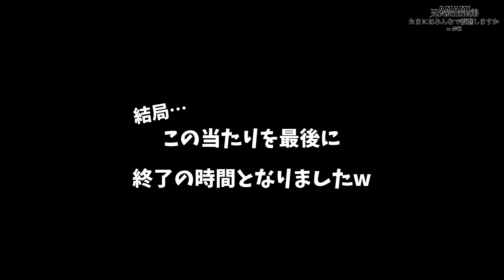水深40m⁉︎上物から底物まで探ってみる‼︎!!‼︎!!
今回は、５人で“赤瀬“に上陸‼︎

アニィ・きづきは中物釣り、
こーた・やす・こーじろは上物釣りに挑戦!!

笑いの絶えない５人♬
どんな釣行になったのでしょうか・・・笑